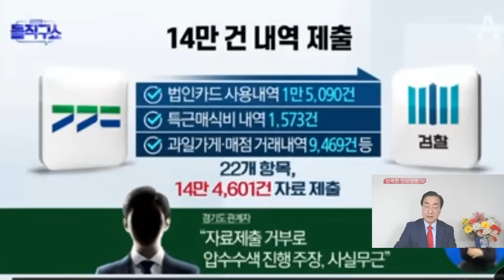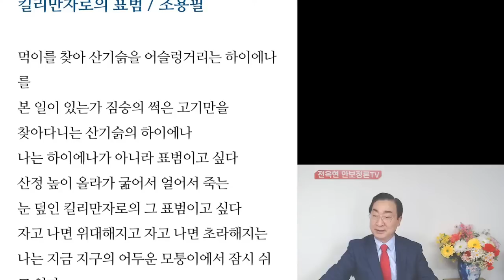검찰,이재명 정치생명 끝장낸다!열받은 유동규, 초강경모드 급전환! 김혜경 이재명 소환초읽기!대파국-김기현 인요한 대충돌!이낙연,충격입장문!